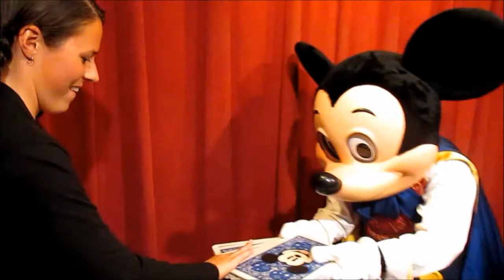Disney College Program - "VooDoo Magic"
Welcome to My DCP Journey (Fall 2014) Ep. 28!

In this episode, Lauren and I adventure over to Magic Kingdom and ride a lot of classic rides and meet/had awesome interactions with Tinkerbell as well as Tiana and Naveen. Enjoy!